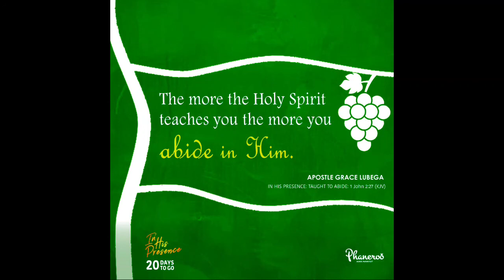Abiding 1 by Apostle Grace Lubega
The more the Holy Spirit teaches you the more you abide in Him.

PRAYER: Father, I thank you for the instruction of your Spirit. It causes me to be continuously present and alive unto you. I have a constant divine consciousness of who you are. My spiritual reflexes are sharpened and I respond to your every prompting. In Jesus’ name. Amen.